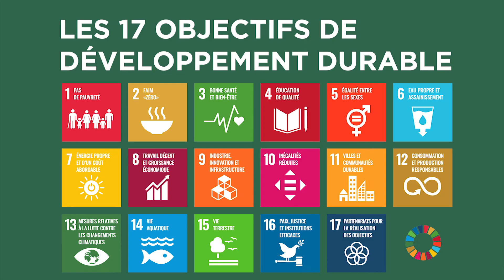Agricultures & Alimentation pour une Santé Durable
SaveTheDate une première en Europe !
4 pays, 4 écoles s'associent autour d'une même vision : " Agricultures & Alimentation pour une Santé Durable. "
En savoir plus sur nos 4 conférences